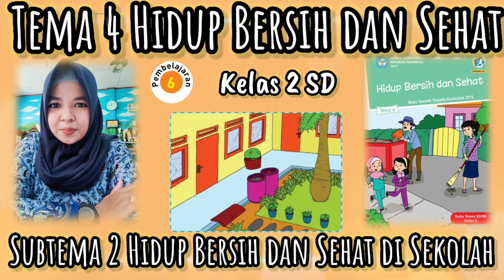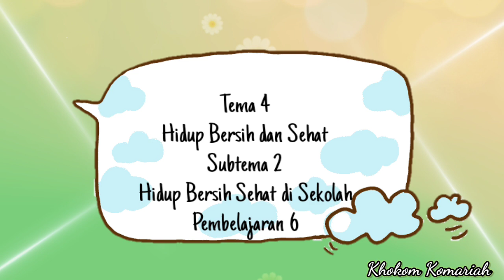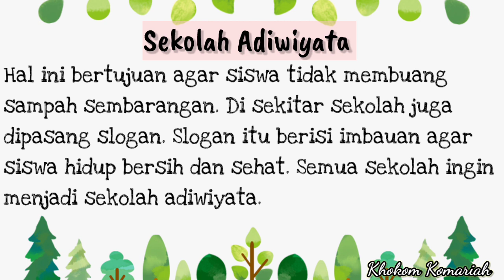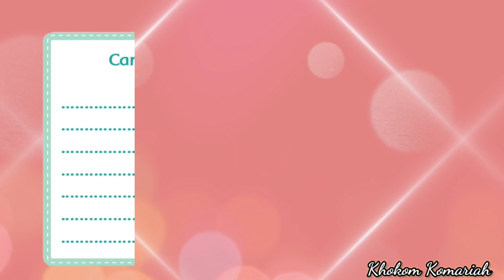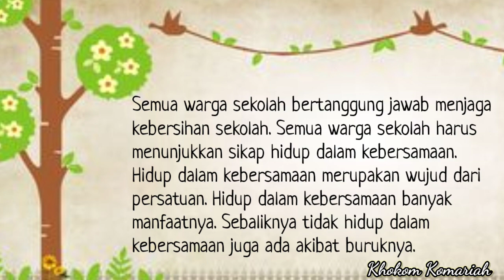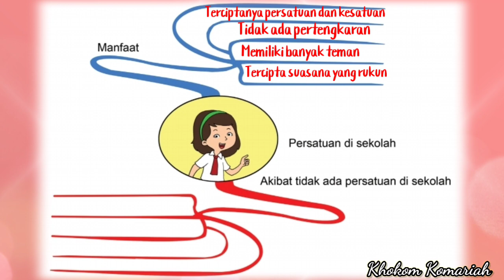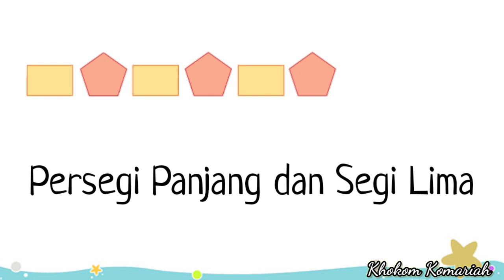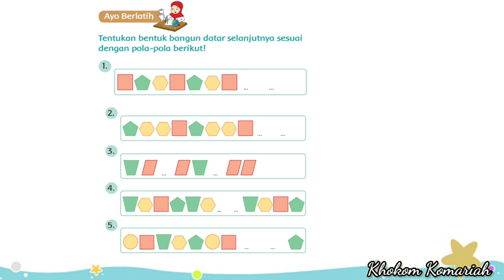Tematik kelas 2 SD Tema 4 Subtema 2 Pembelajaran 6